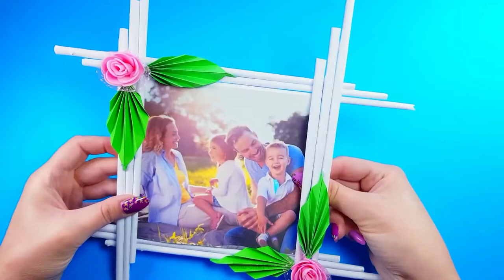DIY PHOTO FRAME FROM PAPER